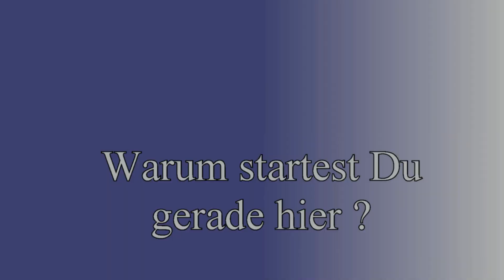Josef Mittmannsgruber OPEN Wels 2018